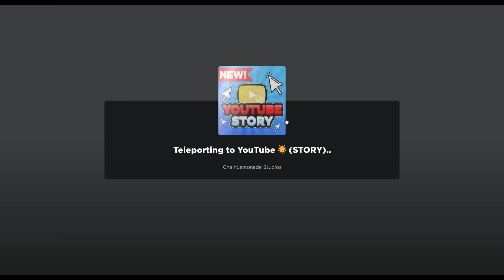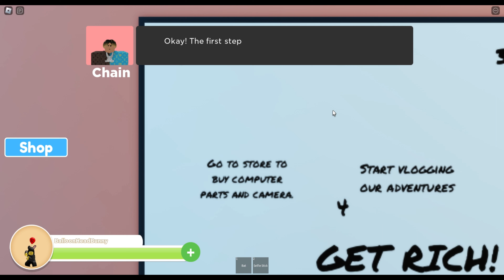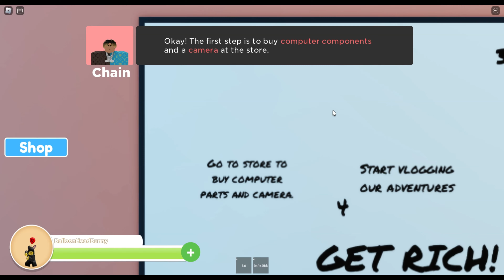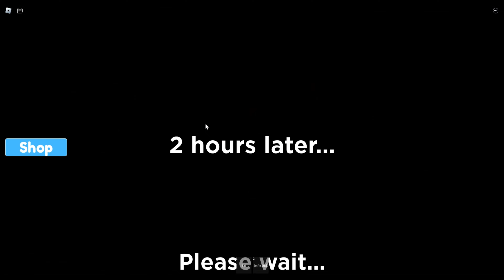Youtube Story part 1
5 months and 3 days till my face reveal